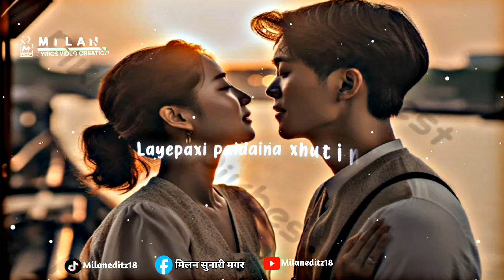खोला झै बागेर||Nepali Cover Song||Nepali Song Overlay Lyrics||Sugam Pokharel And Melian Rai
खोला झै बागेर||Nepali Cover Song||Nepali Song Overlay Lyrics||Sugam Pokharel And Melian Rai lyrics @milaneditz18

I Hope Enjoy Our Video!!

Editz:MILAN_EDITZ [Milan Sunari Magar]